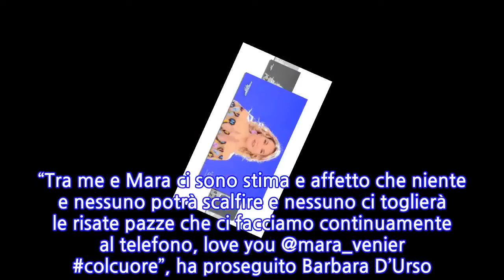“Il programma non si ferma”. Barbara D’Urso sorride, cosa cambia dopo la...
“Il programma non si ferma”. Barbara D’Urso sorride, cosa cambia dopo la decisione...
Nonostante la chiusura anticipata del suo programma la domenica sera, Barbara D’Urso può comunque restare serena. Infatti Mediaset ha deciso di anticipare il suo Domenica Live alle 15 e quindi il programma viene allungato. Si parte l’11 aprile e la trasmissione viene divisa in due sezioni. Ci sarà una prima parte, dalle ore 15.00 alle ore 17.00, che sarà dedicata all’informazione e all’attualità, mentre la seconda, fino alle ore 18.45, che vedrà ancora una volta protagonisti i principali volti del mondo dello spettacolo. In questo modo Barbara D’Urso va a fare concorrenza alla sua amica Mara Venier al timone di Domenica In. Per stemperare un po’ la situazione, la conduttrice ha voluto pubblicare sul proprio profilo Instagram una foto insieme a Mara Venier, intente entrambe a mandare il bacino cult della bella Carmelita. “Io e Mara. È stata lei la prima persona a cui ho telefonato dopo la notizia dell’allungamento di Domenica Live. Non è una sfida con lei, noi due lo sappiamo bene… Mara è la regina incontrastata di quella fascia da tanto tempo e io ci ritorno in punta di piedi in questo finale di stagione”. “Tra me e Mara ci sono stima e affetto che niente e nessuno potrà scalfire e nessuno ci toglierà le risate pazze che ci facciamo continuamente al telefono, love you @mara_venier colcuore”, ha proseguito Barbara D’Urso. Immediato il repost di Mara Venier che ha commentato la foto dell’amica scrivendo: “Avanti tutta Barbara… rispetto, stima, amicizia, questo ci lega. E come dice Vasco ‘E siamo ancora qua.. eh già’. Col cuore”. E per Barbara D’Urso le buone notizie non finiscono qui, perché Mediaset ha deciso che Pomeriggio 5 andrà in onda anche il giorno di Pasquetta, il 5 aprile. Solitamente nei giorni di festa l’azienda decide di far prendere una pausa ai suoi programmi principali. Questa volta non sarà così: Barbara D’Urso andrà regolarmente in onda e terrà compagnia ai suoi tanti e affezionati telespettatori.   Come al solito ci sarà spazio per tutti gli argomenti che caratterizzano la trasmissione: dalla cronaca al gossip, passando per i reality e gli approfondimenti. Insomma il pubblico che segue Pomeriggio 5 avrà la possibilità di non perdersi nulla neanche il giorno di Pasquetta. Barbara D’Urso è già al lavoro per preparare questa puntata. Pubblicato il 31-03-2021 alle ore 16:31.Ultima modifica il 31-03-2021 alle ore 16:31/
INFORMATION
• Source: caffeinamagazine